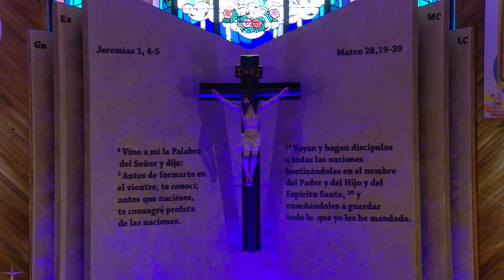Celebración de la Palabra del Miércoles de la Cuarta Semana de Cuaresma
Celebrante, Reverendo Diácono José Francisco Martínez
Miércoles 13 de Marzo del 2024